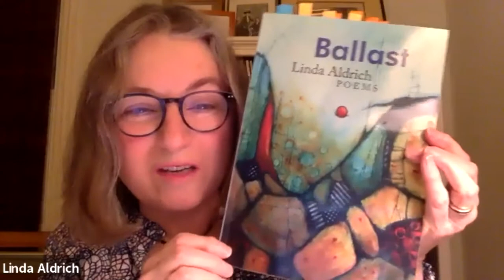Leaf of Voices VI: Celebrating Two New Books February 25, 2021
Gibson Fay-LeBlanc and Linda Aldrich read from their new and forthcoming poetry collections, hosted and in conversation with Betsy Sholl, former Maine State Poet Laureate.

About the Authors:
Linda Aldrich is Portland, Maine’s sixth Poet Laureate and has published two collections of poetry, Foothold and March and Mad Women. Her new collection Ballast was recently published by Deerbrook Editions. A graduate of Vermont College’s MFA program, she co-hosts with Marcia F. Brown the monthly reading series “Local Buzz” in Cape Elizabeth, now in its tenth year, and hosts the “Leaf of Voices” reading series at the Portland Public Library.

Gibson Fay-LeBlanc’s first collection of poems, Death of a Ventriloquist, won the Vassar Miller Prize and was featured by Poets & Writers, and his second, Deke Dangle Dive, is forthcoming from CavanKerry Press in May. His poems have appeared in magazines including Guernica, The New Republic, Tin House, Slice, and The Literary Review and are forthcoming in Orion and Poetry Northwest. He serves as executive director of the Maine Writers & Publishers Alliance and lives in Portland.

Betsy Sholl’s ninth collection of poetry is House of Sparrows: New and Selected Poems (University of Wisconsin, 2019), winner of the Four Lakes Prize. Her eighth collection Otherwise Unseeable (University of Wisconsin Press, 2014) won the 2015 Maine Book Award for Poetry. Other awards include The Felix Pollak Prize and the AWP Prize for Poetry. She teaches in the MFA in Writing Program of Vermont College of Fine Arts and served as Poet Laureate of Maine from 2006 to 2011. She was awarded the 2020 Distinguished Achievement Award from Maine Writers and Publishers Alliance.

About the Series: Leaf of Voices Poetry Series

Linda Aldrich, Portland’s Poet Laureate, hosts a series of poetry readings that feature a range of local voices through varying themes and collaborations of poets. Inspired by Walt Whitman’s poem Voices, this series is intended to highlight Greater Portland’s active community of poetic voices and provoke thoughtful conversation around the art of poetry.

The Leaf of Voices Poetry Series is a project of the Portland Poet Laureate Program, in collaboration with Portland Public Library and the Portland Poet Laureate Committee.